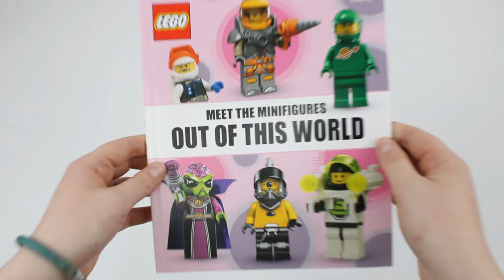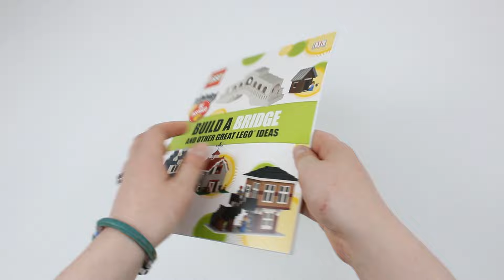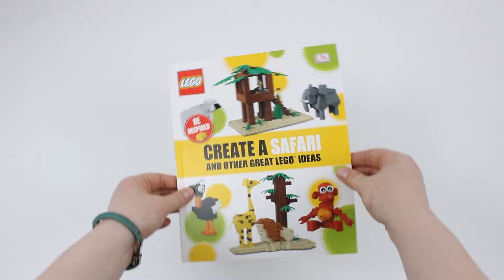My LEGO World - 25 Books- Shrinkwrapped Collectionby Lego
TITLE :  My LEGO World - 25 Books- Shrinkwrapped Collection
by Lego

CONDITION : NEW

Description:

Build a Beach Hut and other great LEGO ideas
Build a Rocket and other great LEGO ideas
Build a Haunted House and other great LEGO ideas
Create a Shipwreck and other great LEGO ideas
Put on a Magic Show and other great LEGO ideas
Make a Mighty Mech and other great LEGO ideas
Build the Wild West and other great LEGO ideas
Make a Space Rover and other great LEGO ideas
Make a Monster Truck and other great LEGO ideas
Build a Butterfly and other great LEGO ideas
Build a Duck and other great LEGO ideas
Make a Town and other great LEGO ideas
Create a Bear and other great LEGO ideas
Build a Pirate and other great LEGO ideas
Meet the Minifigures One of a Kind
Meet the Minifigures All Time Icons
Meet the Minifigures Everyday figures
Meet the Minifigures Out of the World
Meet the Minifigures Spooky and Scary